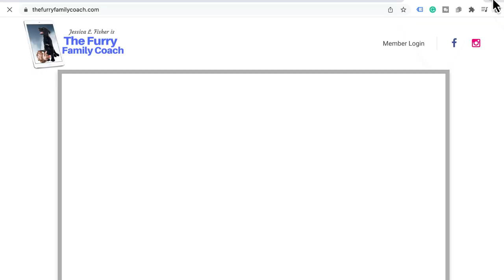How To Start Feeding Your Dog Raw Food with Feed Real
Whether you're new to raw feeding, or even if you've been raw feeding for a long time, there are some misconceptions and down-right untruths floating around the internet and social media.

This makes us question ourselves, wonder if we're doing the best for our pets, and in some cases keep us from taking the leap to feeding a fresh food diet.

Kay Stewart is a Registered Veterinary Technician, Certified Canine Nutritionist, and lead researcher for Feed Real Institute.

Kay helps us break down some of the misconceptions around raw feeding, including why so many traditional veterinarians are against it and how to meet them where they are. She also lets us know about a very interesting and empowering course to help pet parents learn more about raw feeding and feel confident in their feeding choices.

Make sure to get your discount on anything at Real Dog Box and Feed Real by using Kay's link: real.dog/kay